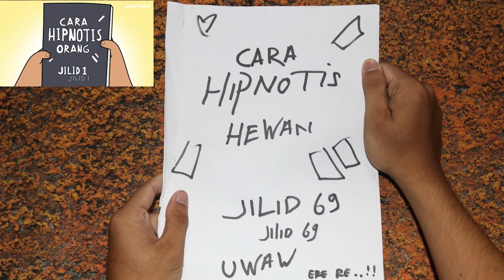Kompilasi Animasinopal Terbaru Versi Real Action (Parodi)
NOTING